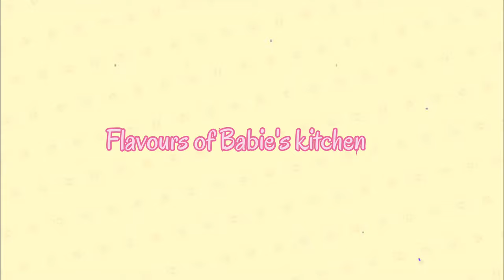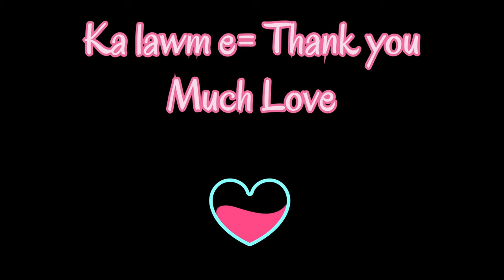Anthur Tui Taka Bai Dan | Mizo Style Roselle Bai